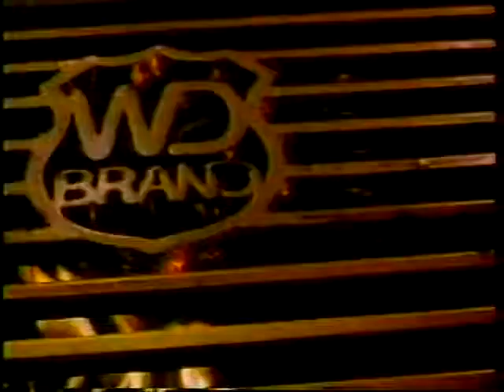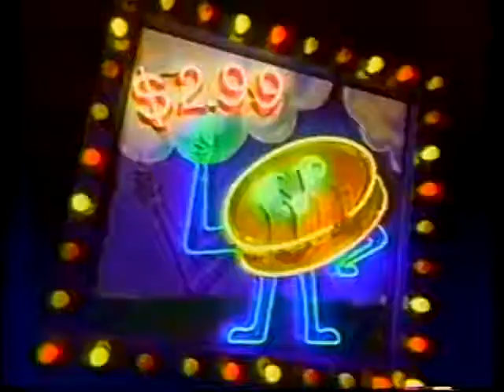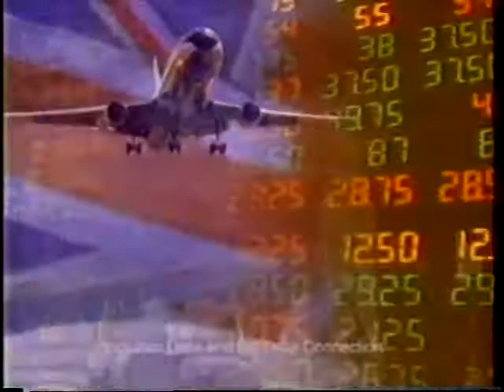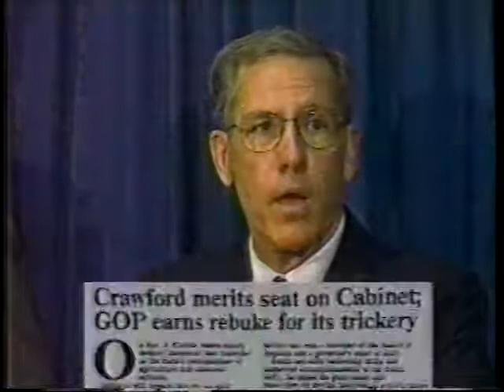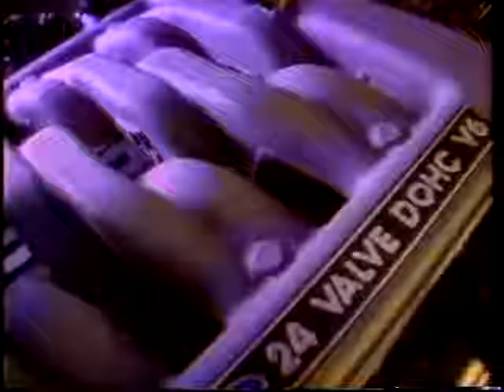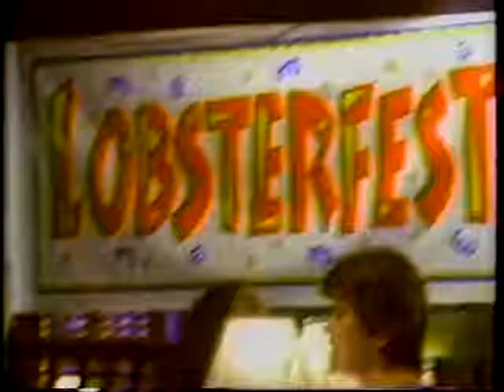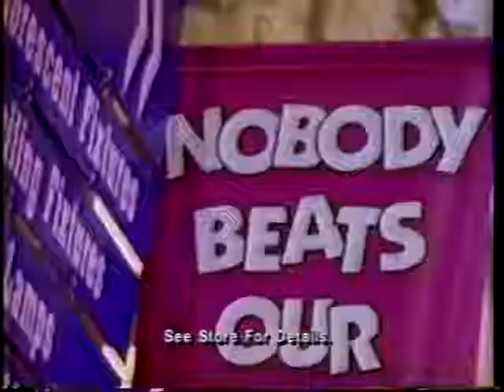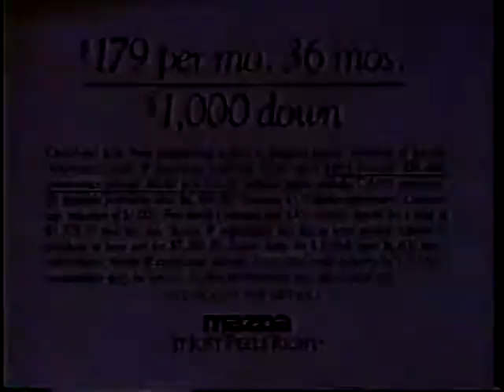1994 Duke vs Florida State Part 2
1994 Duke vs Florida State part 2